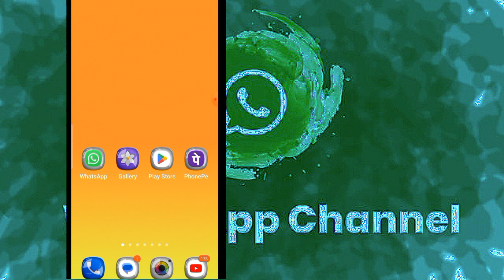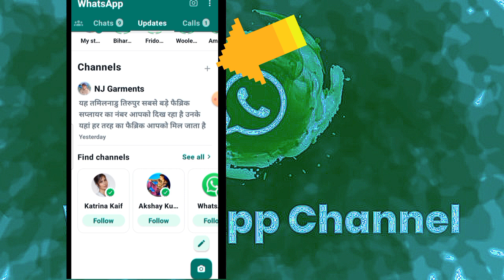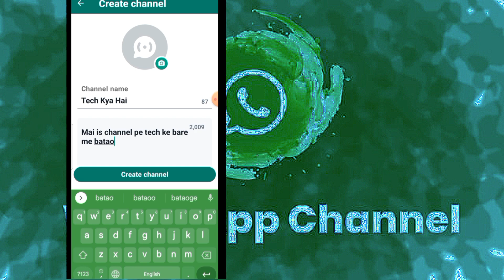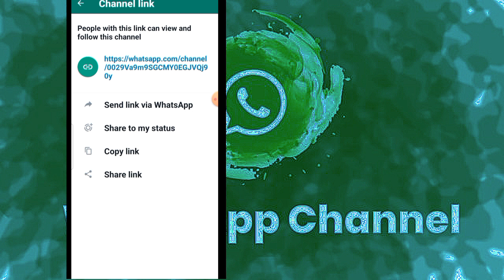whatsapp channel kaise banaye | how to whatsapp channel create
How to whatsapp channel create
Whatsapp channel option not showing